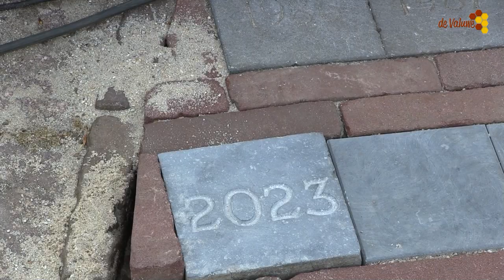Dodenherdenking 2023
Valuwe TV